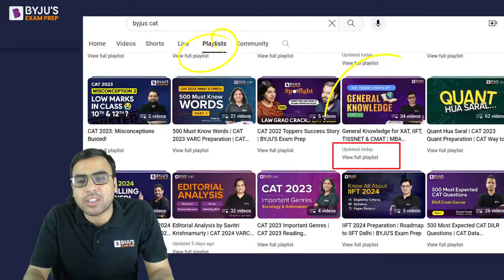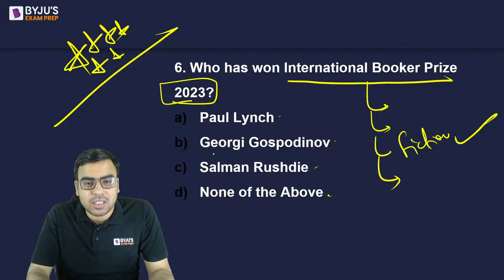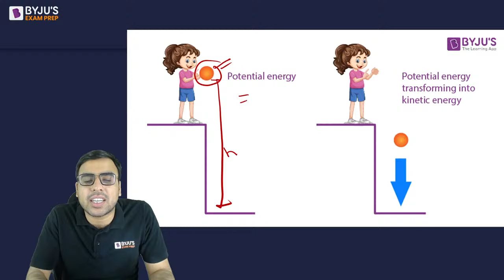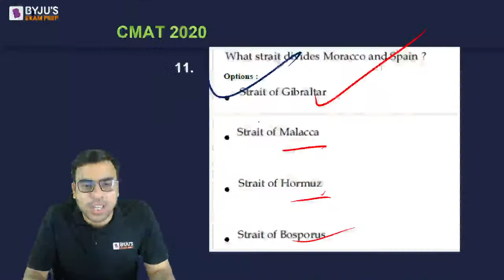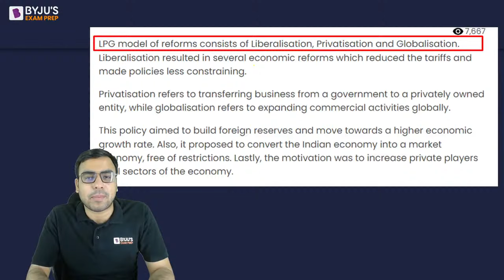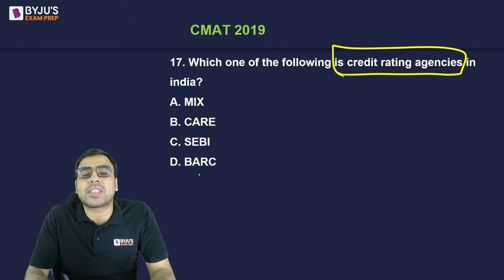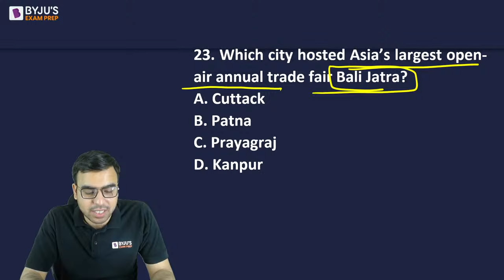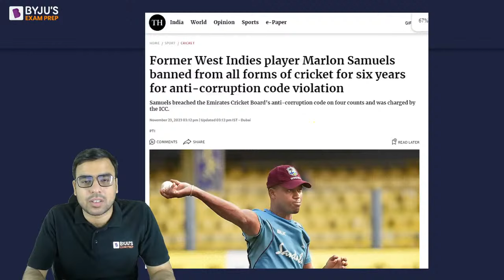CMAT 2024 | 100 most expected CMAT Questions | General Awareness | Part - 4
Welcome to India's best CAT 2024 YT channel. Ace CAT 2024, Crack IIMs, become an IIM Alum and Crack the best IIM Placements. Score 99%ile in DILR and study from serial 99%ilers. Get any query related to CAT 2024 be it the CAT 2024 syllabus, CAT 2024 study plan, DILR strategy, expected CAT 2024 cutoffs etc answered in a one on one counseling session

Welcome to our CMAT 2024 preparation series! In this episode, we bring you the first part of our comprehensive guide to cracking the CMAT exam with flying colors. Whether you're a seasoned aspirant or just beginning your journey towards management excellence, our curated list of the 100 most expected CMAT questions will provide you with the edge you need to excel.

Join us as we delve into the intricacies of the Common Management Admission Test (CMAT), covering a wide array of topics essential for success. From general awareness to critical thinking, we've got you covered!